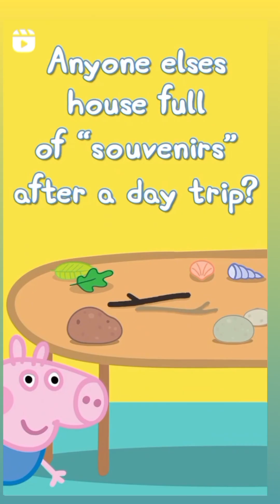Peppa Pig Amazing Video 🐷❤️🐽|| Come Kids Let's Enjoy 😉